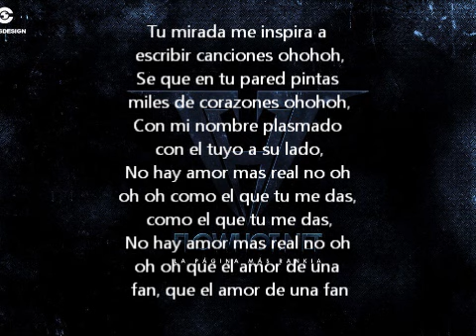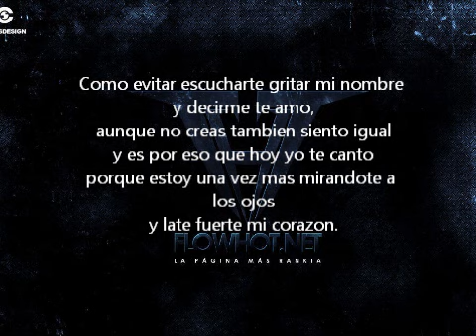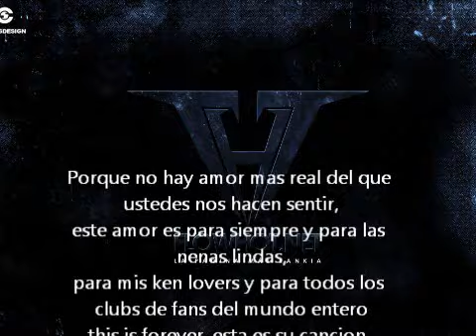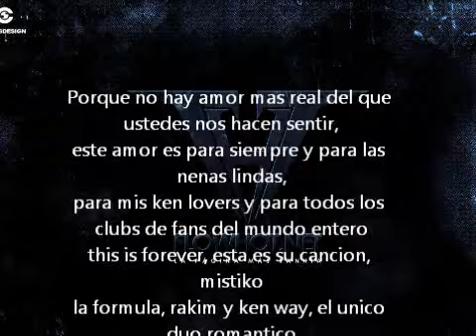rakim y ken y - para siempre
rakim  y ken y  reggaeton romantiko